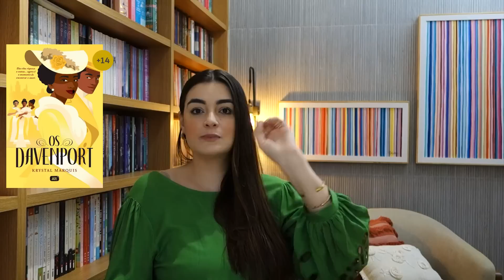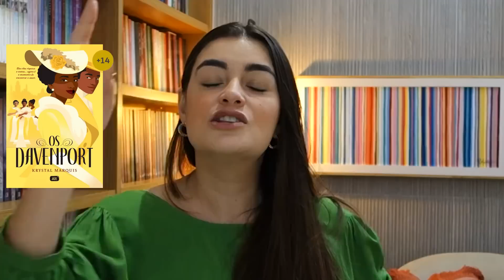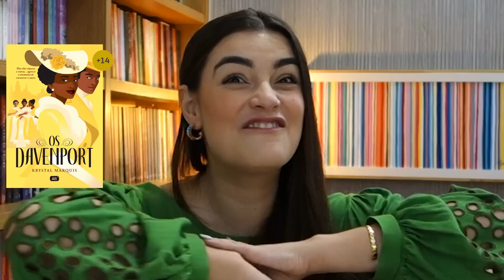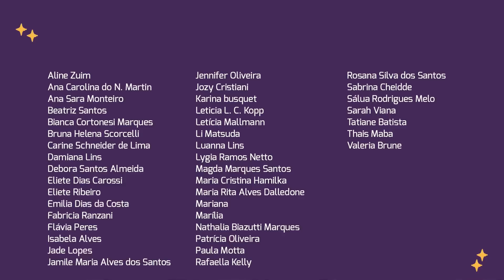PASSEI A NOITE LENDO! SERÁ QUE VALEU A PENA? 🫣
Juro que esse romance vai te viciar! Sabe aqueles livros que prendem do começo ao fim? Então, essa leitura foi assim!